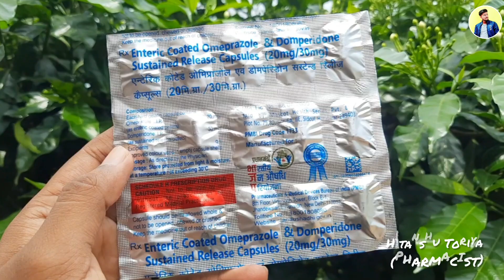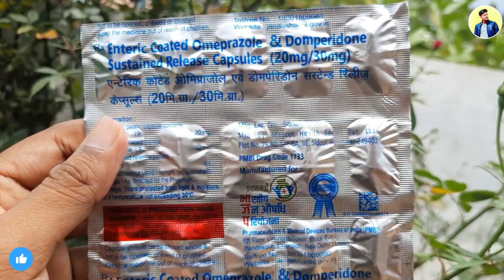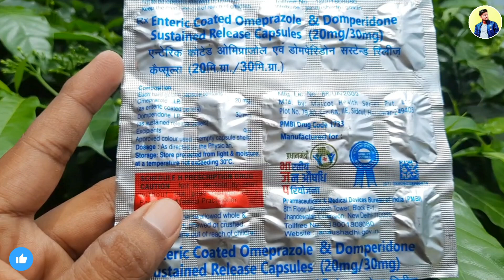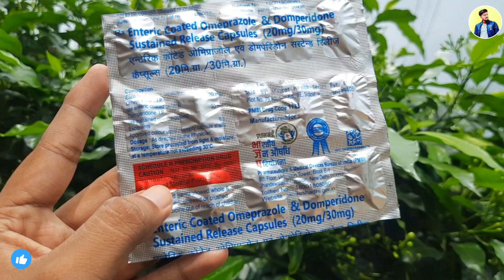Enteric Coated Omeprazole & Domperidone Sustained Release Capsules (20mg/30mg) / Jan Aushadhi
। Pharmacist Hitanshu Toriya 🔥

(Health Education)